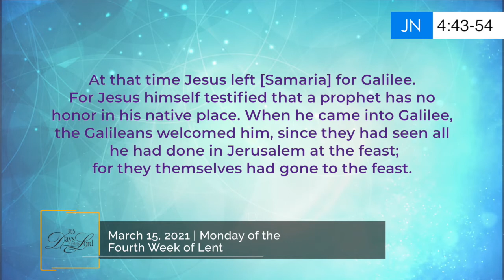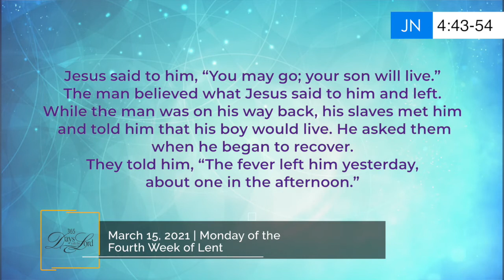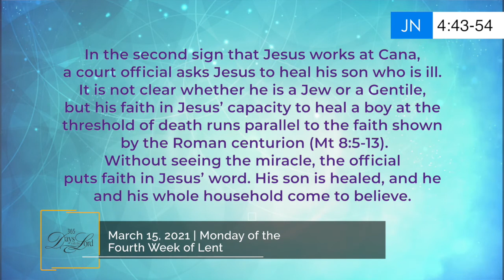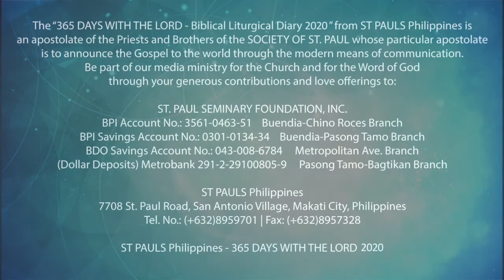365 DWTL | Monday of the Fourth Week of Lent | March 15, 2021